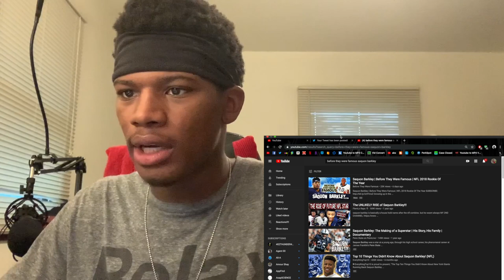CelloDope Reacts To Saquon Barkley | Before They Were Famous | NFL 2018 Rookie Of The Year